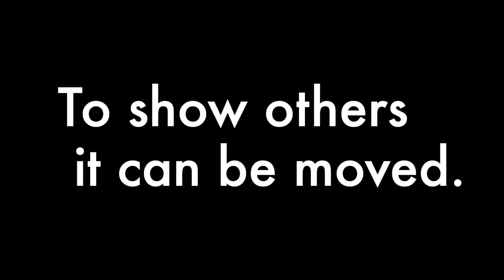Inspirational Short Video 11/25/ 2022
Free daily short inspirational quotes provided by B & E Inspirations.

Video created by B & E Inspirations.